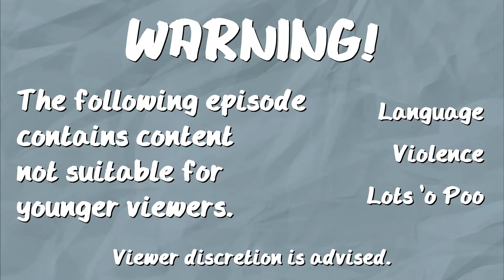Watch Me Fail | Conker's Bad Fur Day (BLIND) | 10 | "Catfish"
Yank the dogfish's chain.

►Want a sneak peak of what we're going to play? Have a suggestion? Check out the spreadsheet and leave your requests!

So, what is Conker's Bad Fur Day?

"Conker's Bad Fur Day is an action-platform video game developed by Rare and released for the Nintendo 64 video game console in 2001 and as part of Microsoft's Rare Replay in 2016.

The game follows the story of Conker the Squirrel, a greedy, heavy-drinking red squirrel who attempts to return home to his girlfriend Berri after a heavy night of drinking. The gameplay is composed of various challenges that involve platforming, solving puzzles, fighting enemies, and gathering objects."